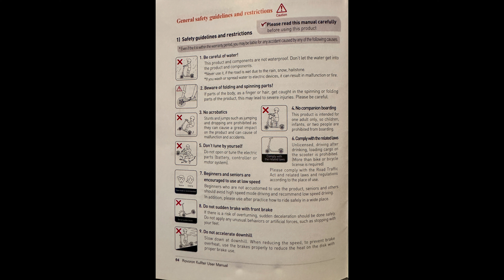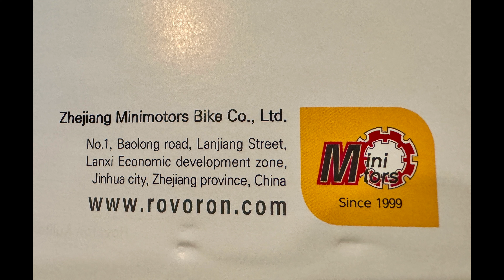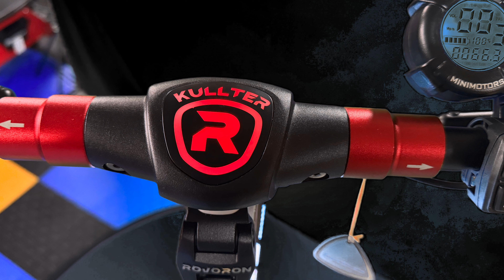45 MPH Rovoron Kullter Luxury Scooter Review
Minimotorsusa.com has got a true uunknown gem!  There is not much known from YouTubers about this scooter.  I love everything about e-bikes and vlogging e-bike content.  E-bike education and how to fix or repair e-bikes and of course riding them.  My goal is to make videos educational, fun, motivational and entertaining.  I make video content for my own enjoyment, as a hobby.  Remember I am an amateur not a professional so please excuse some less than perfect editing.  My videos now have a primary focus on e-bikes, because there is so much great content with reviews, accessories, riding and vlogging about those rides.

                   Tell them Bruce from RVEnthusiast on YouTube sent you

Xnito        Xnito         Xnito        Xnito         Xnito           Xnito         Xnito         Xnito
Tell them Bruce the RVEnthusiast sent you.
Cameras and other equipment
Insta360 One RS Twin Lens and 360 twin bundle
Canon T6i for my channel videos
Canon 40D and L series lenses for photography
Autel EVO
Skydio 2 Plus
Audio: Rhode Mic
MOVO Mics
Editing Software: IMovie